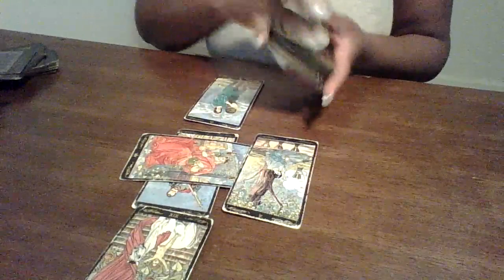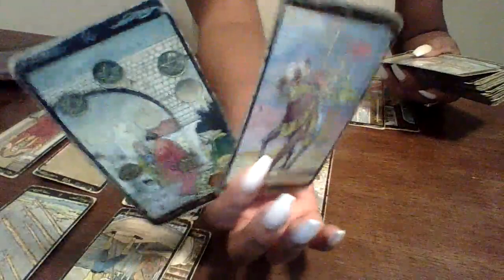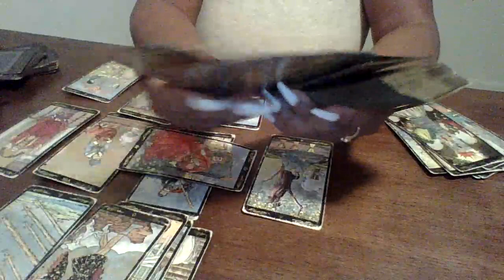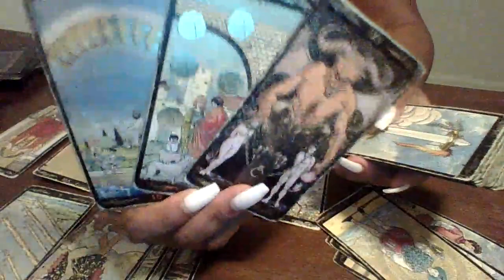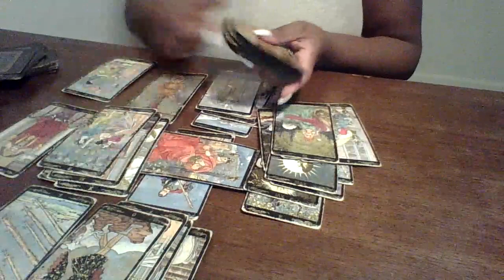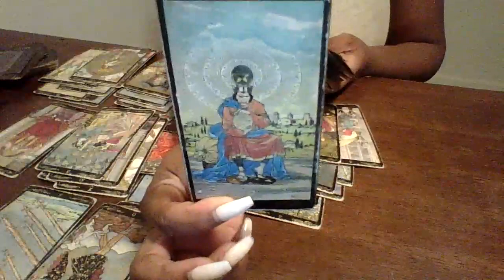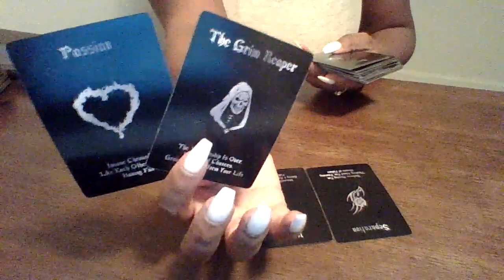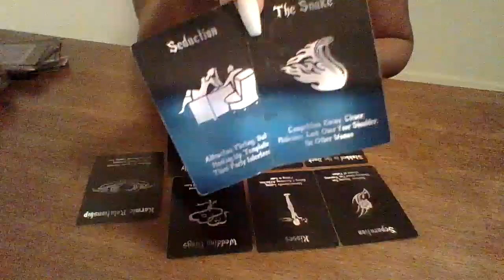Karmic Is Doing Everything In Her Power To Keep DM Away From You !